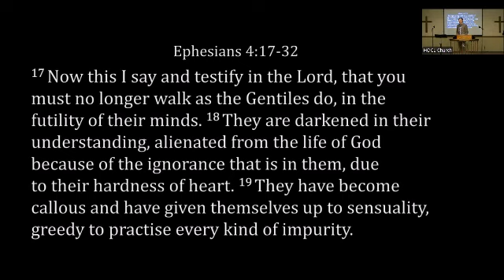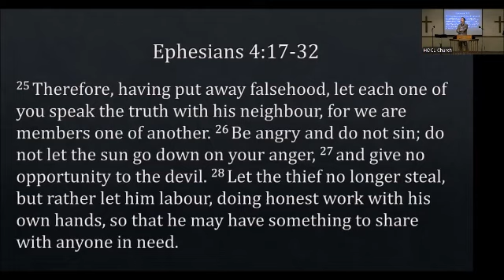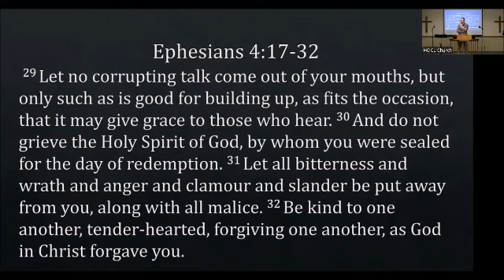2024 September 29 HOCL Sermon by Brother Albert Liu. 2024年9月29日Albert Liu 弟兄主爱之家主日证道视频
This video contains the sermon delivered by Brother Albert Liu on September 29, 2024. Sermon titled “Futility of  Thinking ” (Ephesians 4:17-32).  The English worship and Chinese worship are held separately on this Sunday. This sermon is delivered in English。 There is no Chinese translation.
本视频是2024年9月29日Albert Liu 弟兄在主愛之家的主日证道。证道题目『虚妄的心』（以弗所书4:17-32) .  本主日英文崇拜及中文崇拜分開举行，这个证道是以英文讲述，没有中文翻译.